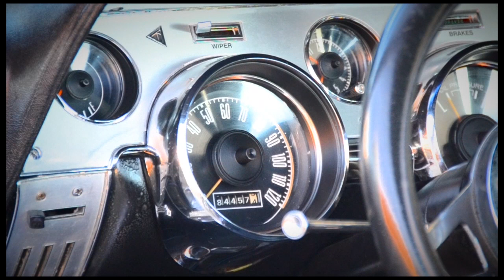1967 Mustang - For Sale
My good friend Brian is selling his 1967 Mustang he restored. I shot and edited this video for him. Check out his notes below. Send him an e-mail if you are interested in buying it.

CAMERA EQUIPMENT I USED - Nikon D3100, 18-200mm lens, Cinemover, 2x6x10

Reason for selling: Just had a baby and need more room! I hate goodbyes...my loss your gain.

Second owner: My uncle bought it off the show room floor way back then.

Specs include:
Power front disk brakes
Power steering
AOD transmission (4 speed, has approx. 8 grand since rebuild)
20+ mpg (when you soft pedal!)
Fresh rebuild of 1993 5.0 High Output engine (1500 miles since rebuild)
Long tube headers
3" custom exhaust
9 inch rear end with 370 gear ratio (makes for a great combination with the AOD tranny!)
Better than factory AC (134a refrigerant and blows COLD!)
Fresh paint
17" rims
B&M sport shifter
Deluxe interior
LED sequential taillights